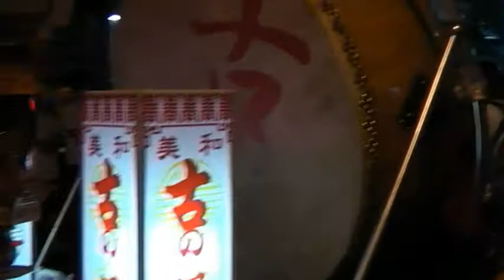104-09-13 彰邑 帝龍會謁祖會香回駕遶境大典-會館前篇